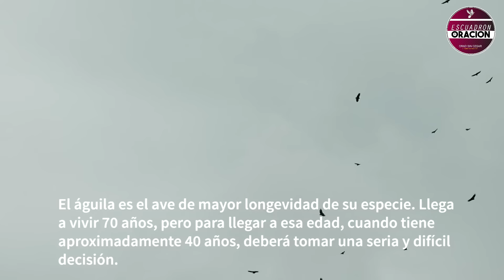REFLEXION DEL AGUILA - UNA HISTORIA QUE CAMBIARA TU VIDA PARA SIEMPRE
El Águila una hermosa historia que cambiara tu vida para siempre!

Isaías 40:29-31
29 El da esfuerzo al cansado, y multiplica las fuerzas al que no tiene ningunas.
30 Los muchachos se fatigan y se cansan, los jóvenes flaquean y caen;
31 pero los que esperan a Jehová tendrán nuevas fuerzas; levantarán alas como las águilas; correrán, y no se cansarán; caminarán, y no se fatigarán.